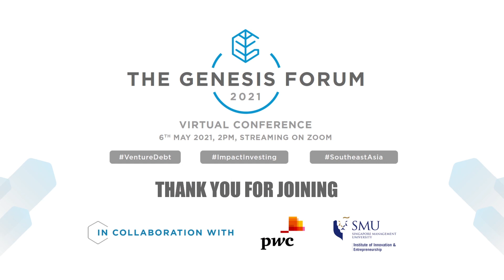Genesis Forum 2021: "Ketahanan”: The Resilience of These Indonesia Start-ups"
Moderator:
Eddy Ng, Genesis Alternative Ventures
Panelist:
Guillem Segarra, CEO, Happy Fresh
Jake Goh Jian Kai, CEO & Co-Founder, RateS
Pamitra Wineka, President & Co-founder, TaniHub